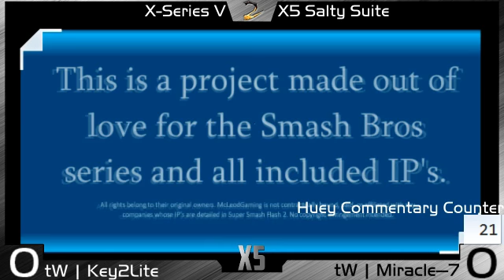X5: Miracle--7 v. Lite Part 5